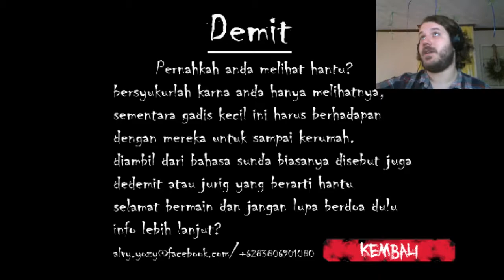LOUD NOISES - Demit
An Indonesian horror attempt!

Try it yourself here!